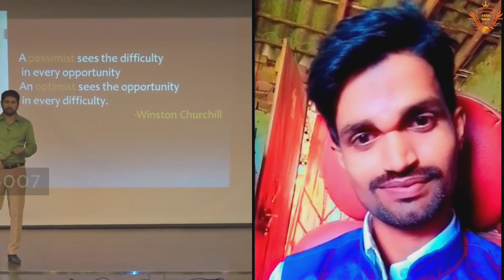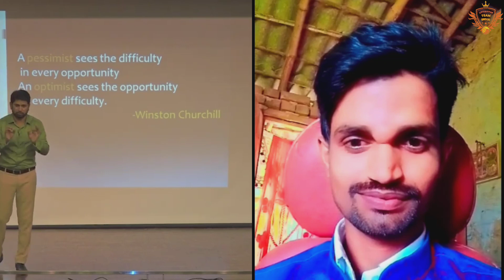Overcome_your_Stage_Fear TOUGH TIMES BUILD TOUGH PEOPLE @MunawarZama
TOUGH TIMES BUILD TOUGH PEOPLE

Description

Quasim Aspires To Become A Trainer

He is now working for English House Academy as an Assistant Trainer.

A very simple by nature but hard working and committed. I wish him all the very best of luck for his future endeavours and I beseech Allah to shower His special blessings upon him, his father and all the members of his family!

Live Long Lovely Life!